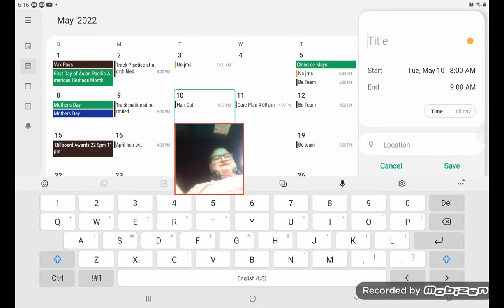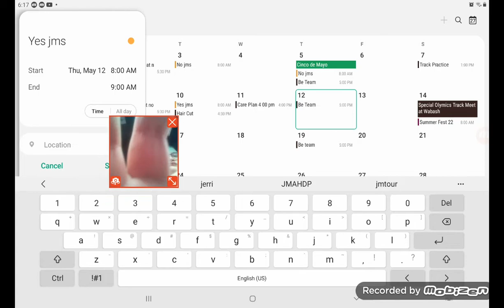We Need to Chat